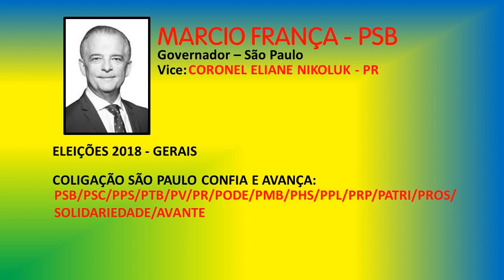Jingles Eleições 2018 | Marcio França (PSB) - Governador São Paulo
Olá inscritos!

Trazemos até vocês os jingles de campanha do candidato ao Governo do Estado de São Paulo, Marcio França (PSB), nas Eleições 2018.

Vai sair candidato nessas eleições e precisa de um excelente jingle para uma campanha vitoriosa? A Jingle Brasil tem exatamente o que você necessita, entre já em contato